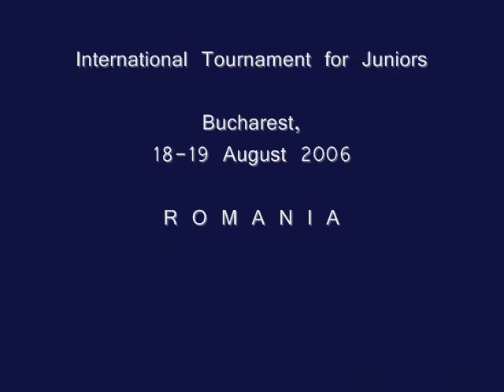Stefanescu Andreea Rope 2006 Rom Int (august) EF Jr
romanian international junior event final